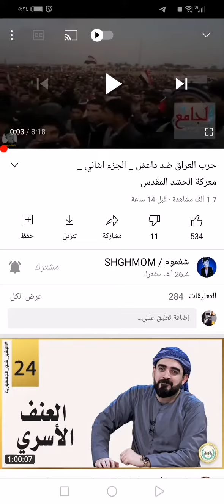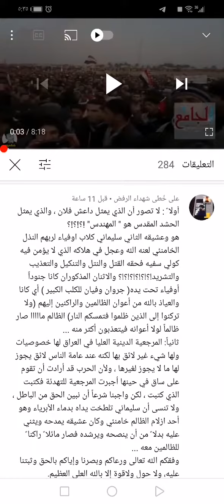تنبيه وتوضيح لصاحب قناة شغموم ، المهندس وسليماني من أعوان الظالمين _نستجير بالله_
🔆قناة على خطى شهداء الرفض

🚫قوائم التشغيل